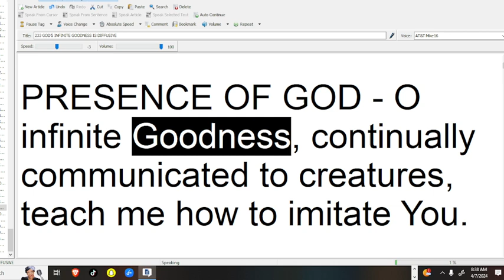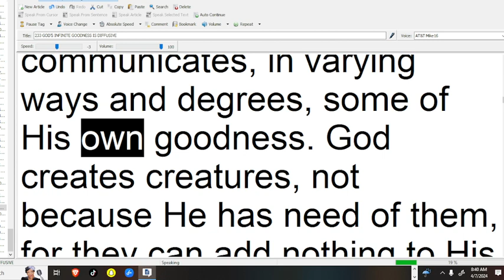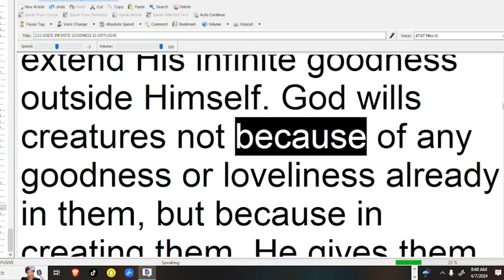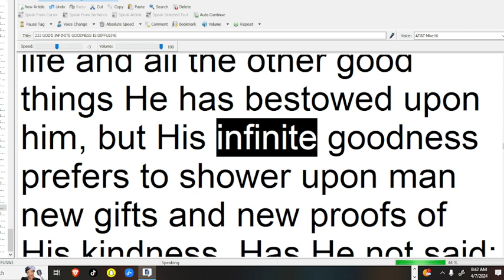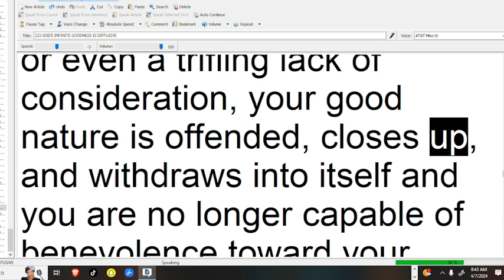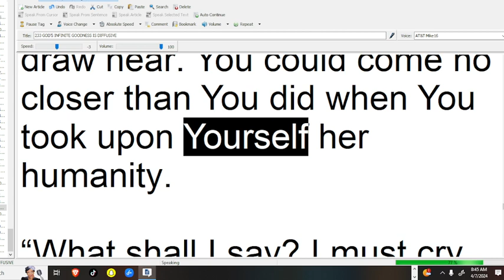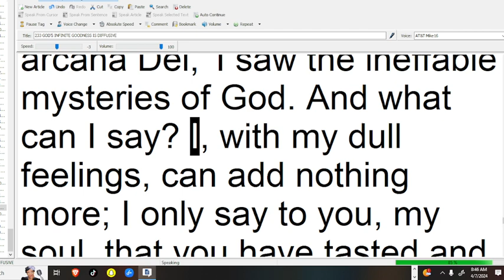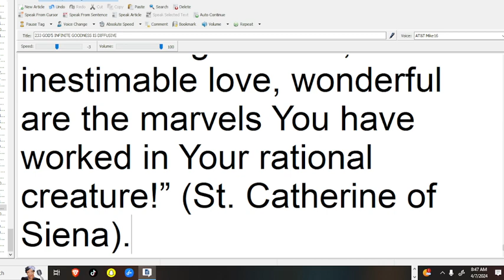233 GOD’S INFINITE GOODNESS IS DIFFUSIVE